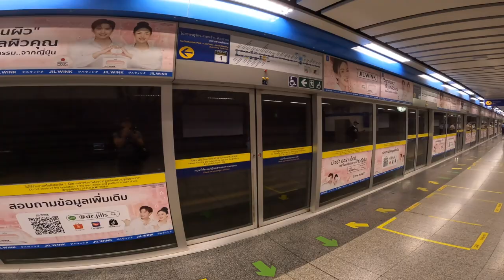Åker Nattåg till Bangkok 🇹🇭 från Ubon Ratchathani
Upplever nattåg i Thailand. Hamnar i 3:e klass.

Häng med!